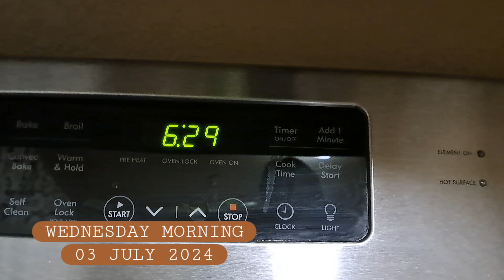WEDNESDAY GANAP NAGLUTO NG ORDER SAKIN NA EMPANADA | ZUMBA | SWIMMING CLASS | CHURCH | TEXAS LIFE 🇺🇸